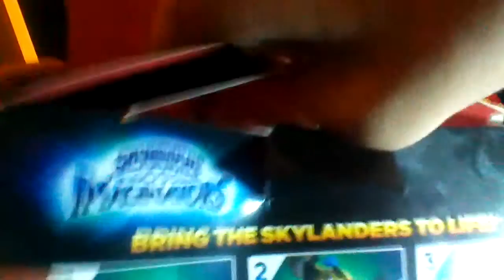Skylanders imaginators unboxing final part